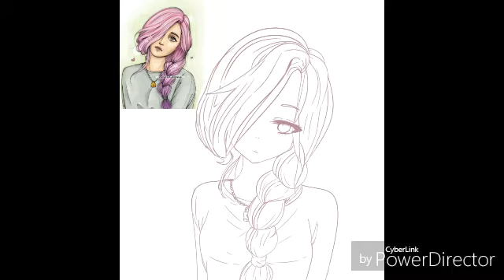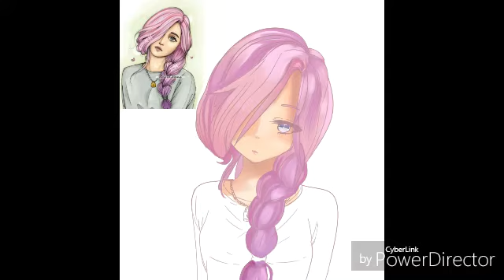SPEEDPAINT| Pink | Speedrawing by Talking Stone #21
You can watch me
Вы можете следить за мной

Time6h.
Program: MedibangPaint Pro on Android
Devise (устройство): Asus Fonepad 7 K012 Android